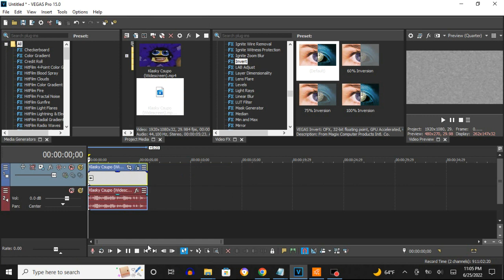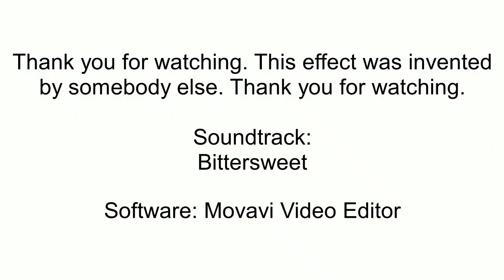How To Make IBAWRHP On Vegas Pro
Made on ‎Saturday, ‎June ‎25, ‎2022, ‏‎11:23:54 pm to 12:24:13 pm

How To Make Inverted, Black and White, Reversed, High Pitched Effect.

(VideoFX)

1st: Invert - (Default) or 100% Inversion

2nd: Black and White - (Default) or 100% Black and White

Let's reverse the video effect.

(AudioFX)

+12

Let's reverse the audio effect.